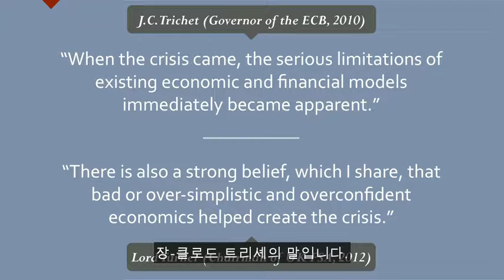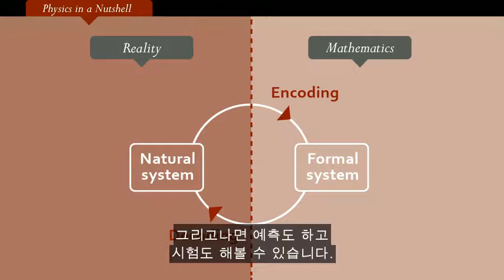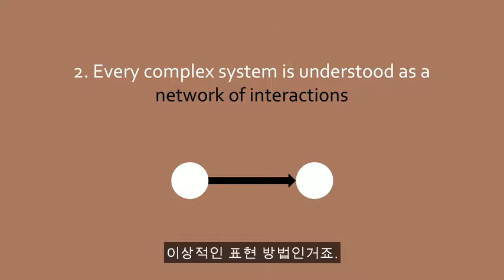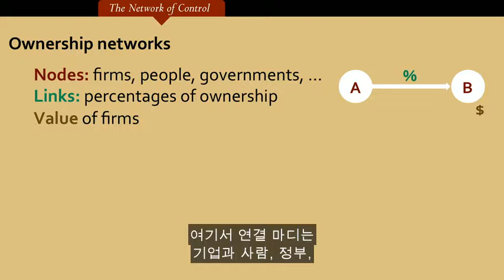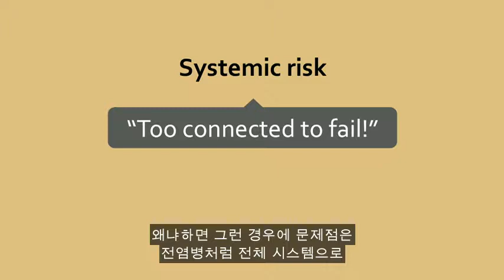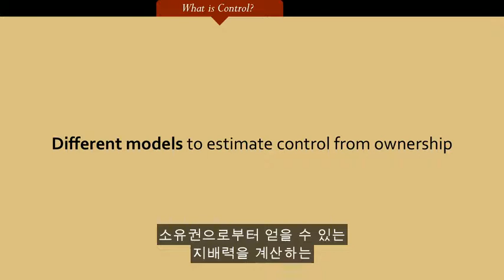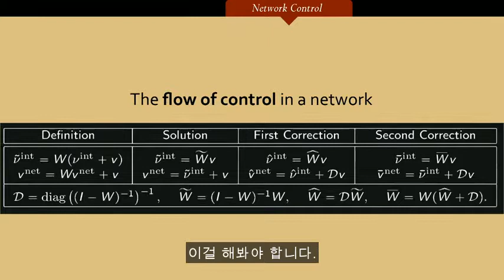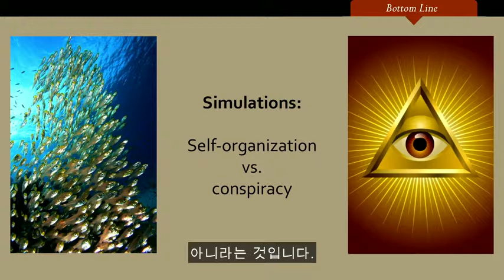TED [제임스 그래트펠더] 누가 세상을 지배하는가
현실은 복잡하고, 우리는 도그마에서 벗어나야 합니다.